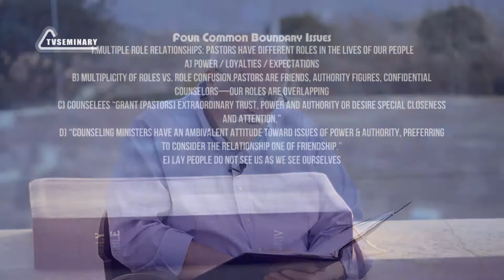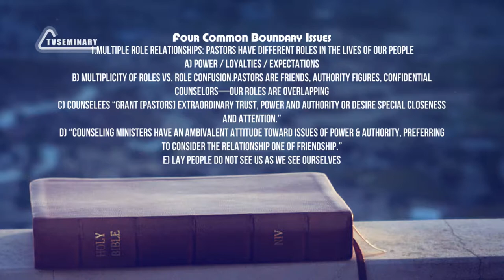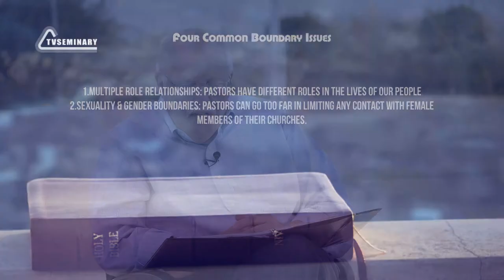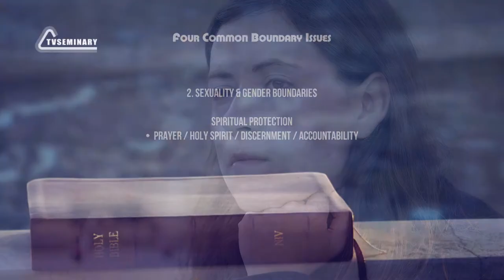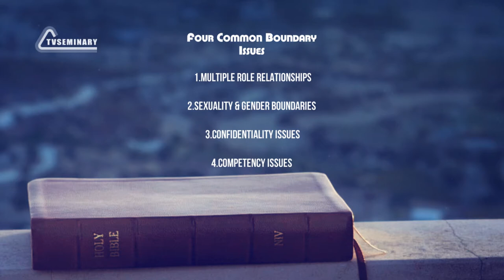PT518 Eng 30. Boundaries in Pastoral Counseling. Four Common Boundary Issues.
In this section of the lecture "Boundaries in Pastoral Counseling" Lee Eclov looks at four common boundary issues: multiple role relationships, sexuality&gender boundaries, confidentiality and competency issues. Watch this lecture to learn how boundaries operate and what makes a counselor vulnerable.